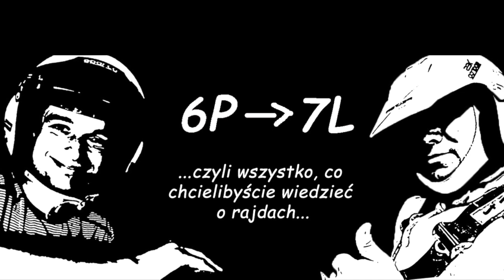Rysa na szafirze, czyli historia Ford Sierra RS Cosworth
Historia udziału  Forda w rajdach samochodowych jest niemalże tak długa jak historia samego motorsportu. W ostatnim pięćdziesięcioleciu na torach wyścigowych i odcinkach specjalnych całego świata królowały takie modele jak Mustang, Cortina, Escort, Sierra, Focus czy Fiesta. Każdy z nich w rękach najlepszych kierowców odniósł szereg sukcesów, ale tym razem  naszą uwagę skupimy na modelu, który ma na swoim koncie tylko jedno zwycięstwo w mistrzostwach świata. Ford Sierra, bo o nim będziemy rozmawiać w drugim odcinku naszego podcastu,  wprowadził jednak zespół z Boreham do grupy producentów posiadających samochód rajdowy z napędem 4x4 i stworzył fundamenty pod epokowego Escorta RS Cosworth. Teraz już z pewnością zasługuje na miano auta kultowego także w Polsce, bo każdy doskonale pamięta Mariana Bublewicza i jego największe sukcesy odniesione za kierownicą właśnie tego modelu. Zapraszamy więc na podróż sentymentalną z błękitnym owalem w tle.